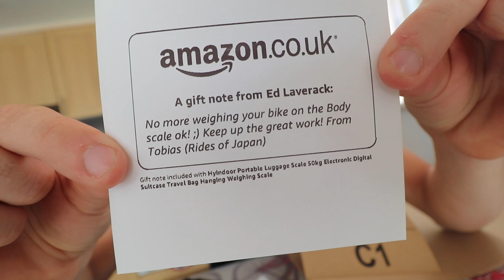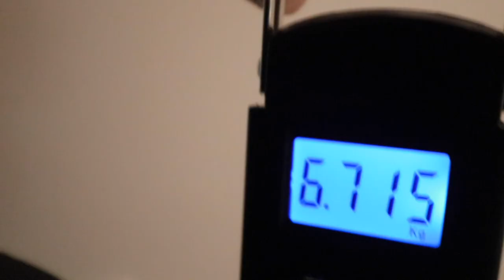Winning the Porlock Hill Climb!!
Porlock Toll Road was not harmed during the making of this video...but wow what a feeling! I hope you enjoy this video, DON'T FORGET to keep your eyes peeled for @KOMHuntTV vid and @BikeRacingWithoutMercy!!

13m 24s @ 7wkg (only previously been able to do that power for 12 minutes)

Ed is an elite cyclist, current British Hill Climb Champion and former Under 23 British RR Champion. He has raced in Japan, Korea, Australia, Canada, Azerbaijan. He is also a public speaker, coach, and remains grounded with regular returns to his roots at Bynea Cycling Club.

There's been great ROI on this plan for just £25!
I also do traditional 1-1 coaching too, more details below!

Tifosi Bikes
Band of Climbers
Hexr helmets
Roswheel Bags
Performance watts
Chinnlad Wheels